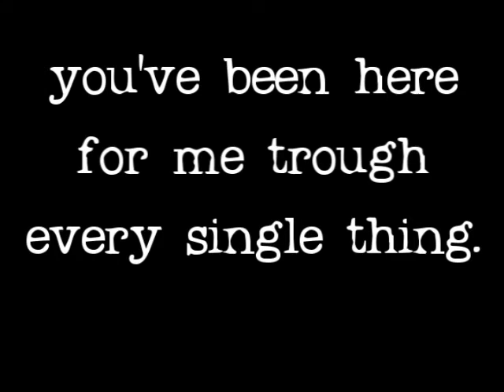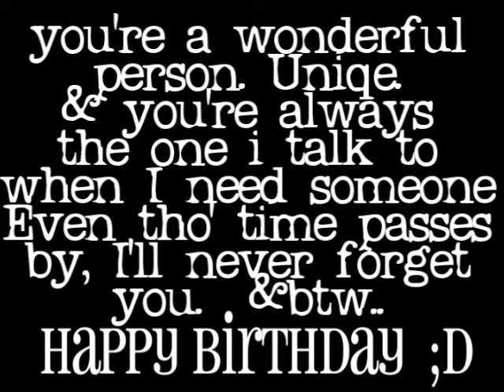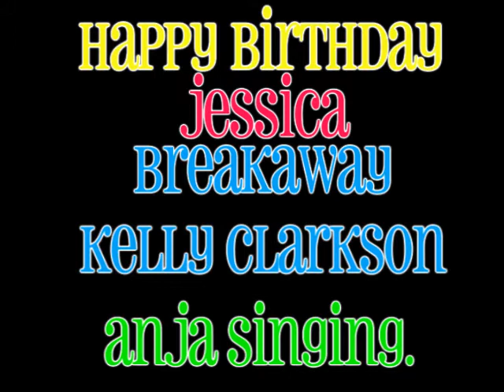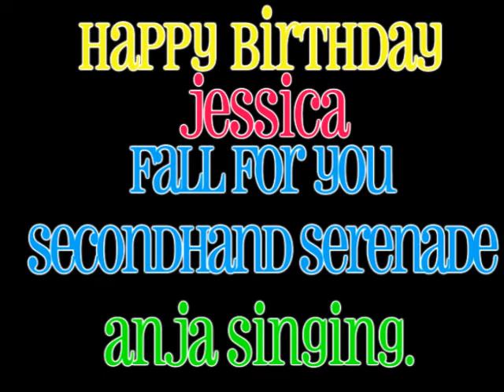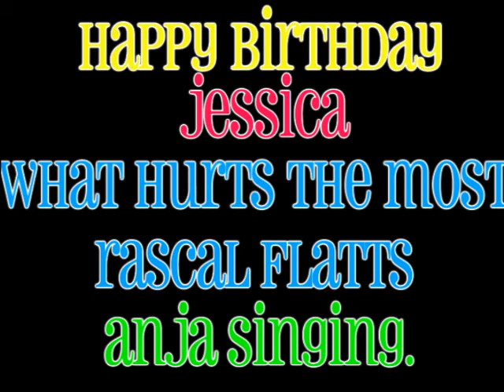ммv - f r i e n d s ♥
Friends - Kaitlyn